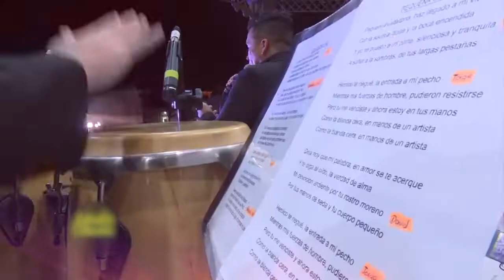Gala Artística por fin de año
ala Artística encenderá la fiesta y dará la bienvenida al 2019 en una noche llena de música, juegos pirotécnicos y unión familiar. 👨‍👩‍👧‍👦